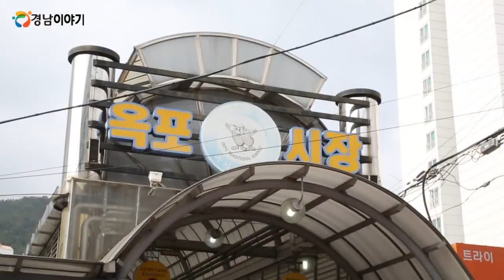거제옥포시장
설명바다 내음 가득 머금은 남도의 정취와 도시의
활력이 공존하는 거제,
거제 옥포시장으로 함께 가보시죠~

남해안의 최고의 여행지인 거제도!
이곳엔 이순신장군이 조선 수군의 첫 승전을 기록한
옥포대전의 현장이 있는데요.

옥포시내 사거리 바로 옆에 위치하고 있는
거제옥포중앙시장은 거제 여행의 또 다른 즐거움을
주는 곳입니다.